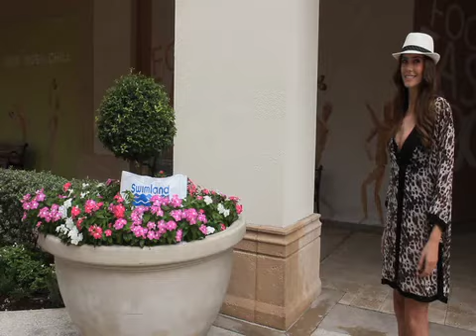Village of GP Fashion Shoot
We spent a fashion day around the Village at Gulfstream Park as our delegates modeled some of the Villages stores finest designs.